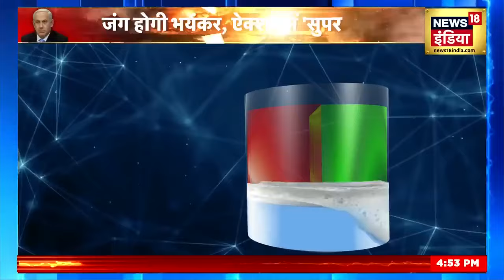Israel Palestine War : हमास के आतंकियों को पत्थर बना देगा इजरायल का Sponge Bomb ! | Iran | Hezbollah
Israel Palestine War : हमास के आतंकियों को पत्थर बना देगा इजरायल का Sponge Bomb ! | Iran | Hezbollah | World War 3 | Muslim Countries | Hamas | Saudi Arabia | Iran | Palestine | Palestine | Iran | Hezbollah | Breaking News